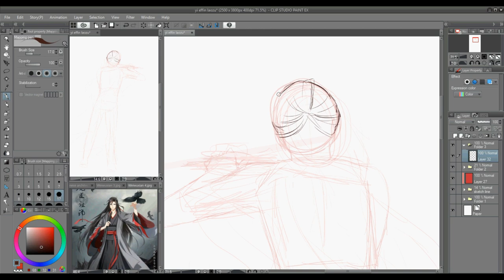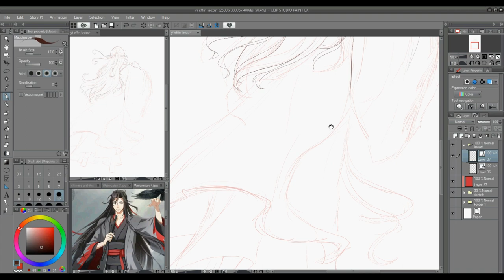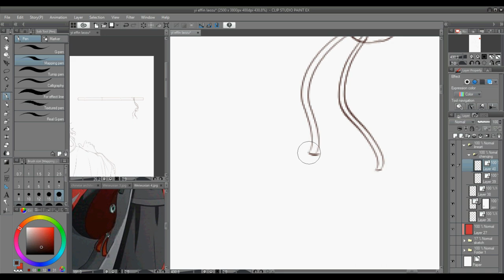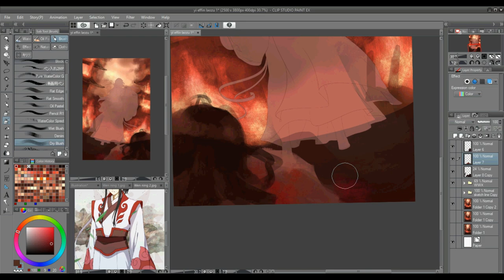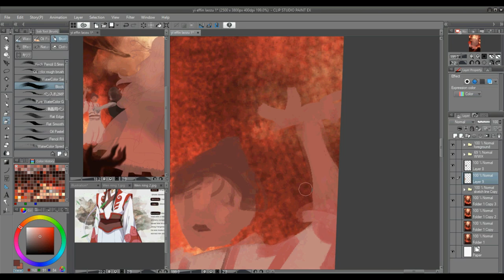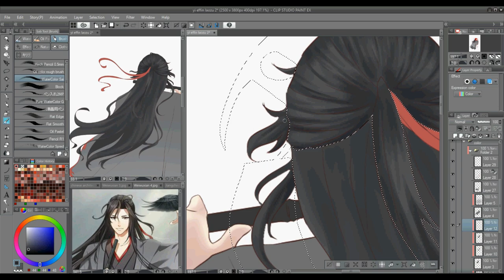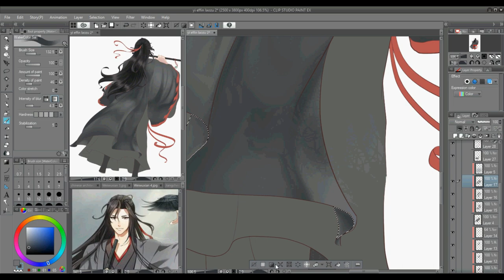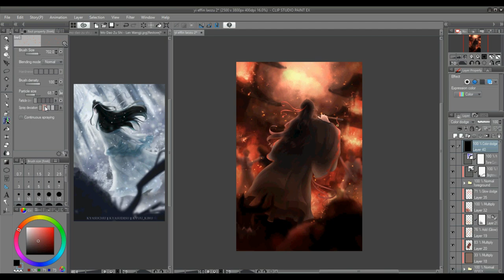【 MDZS Speedpaint 】 - YiLing Patriarch from Mo Dao Zu Shi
Hello~! Here is another fully illustrated drawing of the Yiling Patriarch, aka Wei Wuxian from Mo Dao Zu Shi!

This completes the set of the fully illustrated drawings I did which contains Wei Wuxian, Lan Wangji and Jiang Cheng!

Inspiration: : Laugh, Michel Angio
Remake and Edit By Ender Güney
About using the music: Müzik Kullanım Hakkında
Important Notes - Önemli Notlar
"Bu müziği Youtube dışında kullanmak istiyorsanız lütfen iletişime geçiniz."
"Video açıklamasında hiçbir kredi vermeden müziği Kullanmayınız"
"You can NOT sell the music anywhere."
"Müziği hiçbir yerde satamazsınız."
"Müziği kendiniz olarak iddia edemezsiniz."